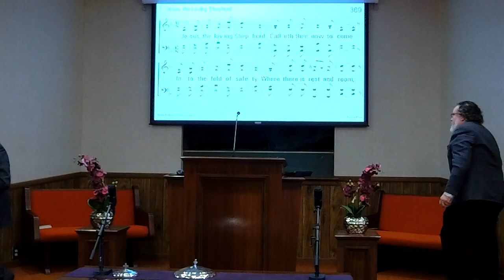12/18/2022 11 am "How Do We Hear"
12/18/2022 – Sunday Morning Worship 11 am, Dennis Strine, Preacher, “How Do We Hear?.”